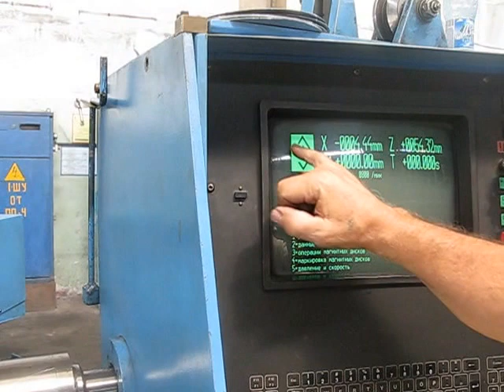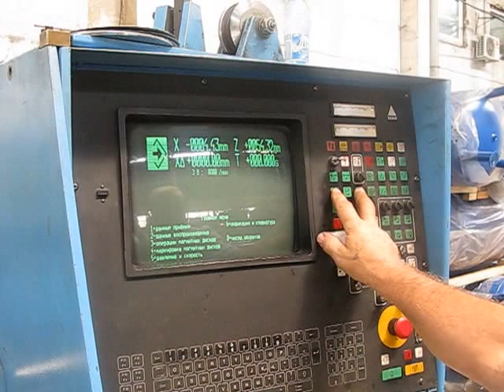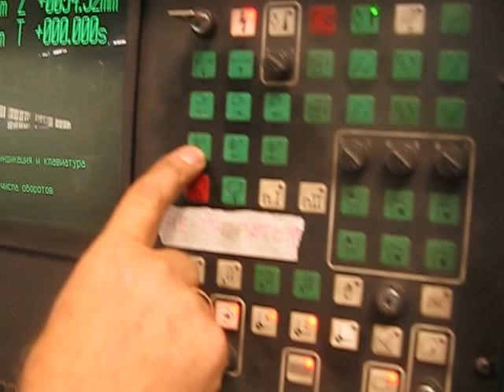настройка раскатного станка с ЧПУ old type spinning CNC lathe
2 часть настройка давильнораскатного станка с ЧПУ